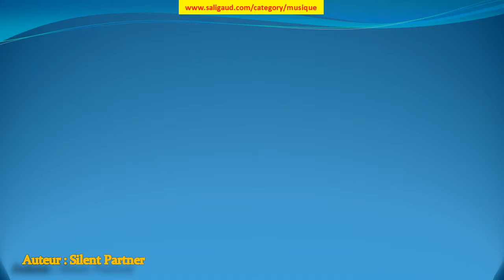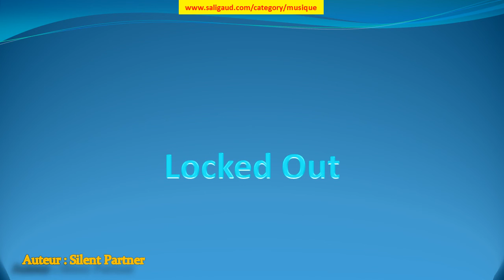Locked Out - Silent Partner (musiquelibrededroit)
Locked Out by Silent Partner (instruments : Basse Batterie Synthétiseur ) (genre : HipHop et rap) (humeur : Lugubre) (durée : 02:00 - 02:30)

Ces musiques sont GRATUITES et libres de droit, c'est à dire que vous pouvez utiliser les fichiers musicaux de cette bibliothèque dans les vidéos que vous monétisez. Mais vous devez inclure les éléments suivants dans la description : Locked Out